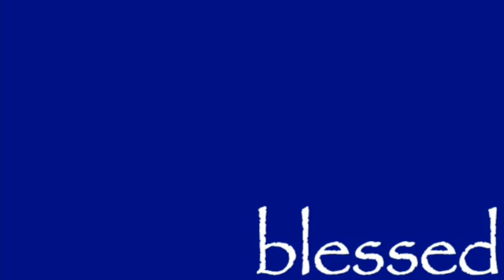Blessed (Advent Day 22)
Seeking Hope and Joy - Advent Reflections

Photo by Todd Cravens on Unsplash

Atonement Lutheran Church is an ELCA church located in Overland Park, KS.  We are here to Grow Deep in our experience of God’s grace and Reach Wide to share grace with others.

If you'd like to to share an offering with Atonement, you can either donate digitally or via text message at with the message "Give + Text".